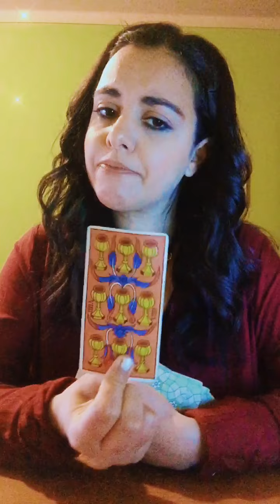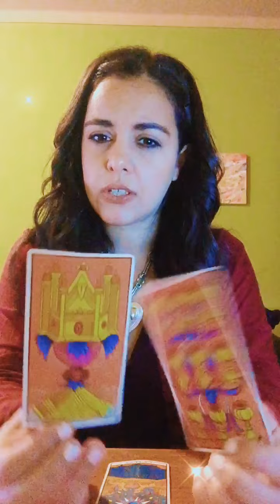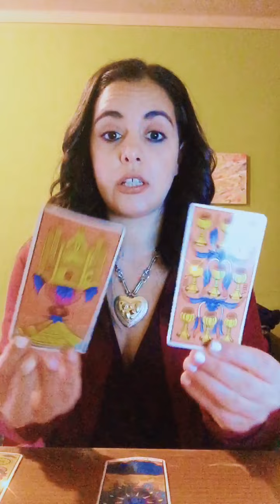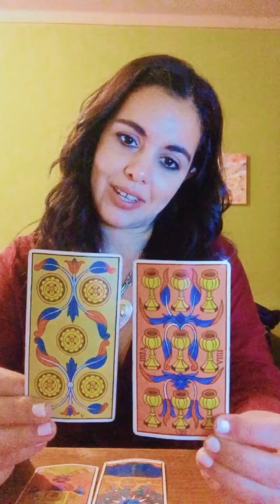Virgo ♍️ Softning The Hard Edges 🥺 July 2022 Tarot Vision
35 € - Yin.Motion (25 to 30 min guidance )
Inspired in Emotional and Nurturing Cancer Season this readings offers insight into what
kind of emotional process is taking place in your life and how to better navigate it ,
How is your divine feminine energy handling it and how to blossom evermore beautiful and abundant ! Cancer energy adds to the archeptype of the loving mother , lets see what she wants to care most for now !

*New Service  * (25 to 30 min )
35€ - Monthly SoulVision Scopes -  Receive monthly personal tarot guidance in video just like this one on Youtube ! Focus on main themes , energies at place for the month ahead.

Regular Services

20€ - One Burning Question -  A quick 15/20 min guidance into a subject of interest !

50€ - Regular In depth 30/35 min Tarot Vision Session (Up to 3 questions/themes can be explored )

100€ - In depth 50/60 min session that includes complete guidance into all areas of life.( no limit of number of questions /themes )

All readings are delivered between 3 to 10 business days maximum as audio files ! ( monday to friday)